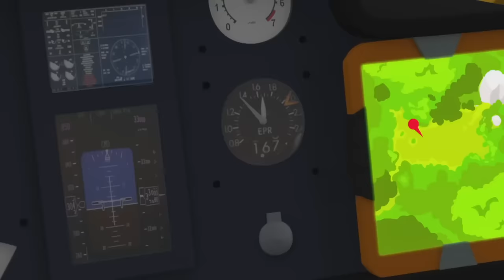Ultimate Water Rescues! 🔥 💦 | Fireman Sam Full Episodes! | 1 hour compilation | Kids Movie